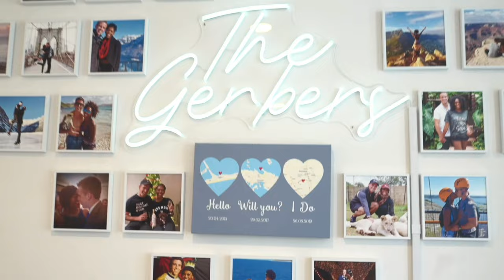Weekly Vlog: Canada Trip & Life Updates!